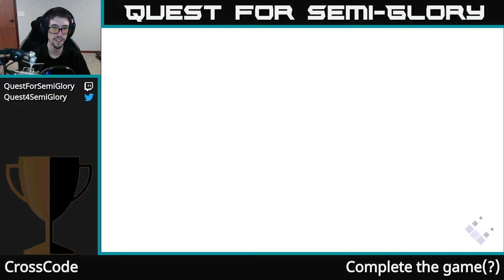Quest for Semi-Glory - CrossCode, Session 2